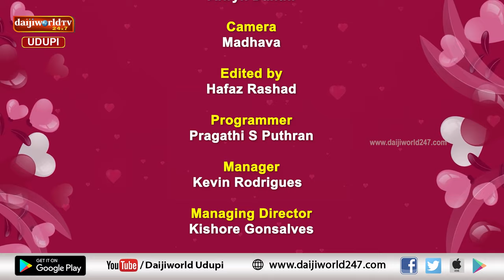ಈ ಬಂಧನ । ಪೇಷಂಟ್ ಅನ್ನೇ ಪ್ರೀತಿಸಿ ಮದುವೆಯಾದ ಸೂಪರ್ ಲವ್ ಸ್ಟೋರಿ ಕೇಳಿ | Episode 15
ಪೇಷಂಟ್ ಅನ್ನೇ ಪ್ರೀತಿಸಿ ಮದುವೆಯಾದ ಸೂಪರ್ ಲವ್ ಸ್ಟೋರಿ ಕೇಳಿ